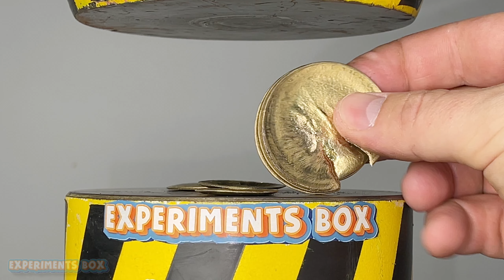EXPERIMENT COINS VS HYDRAULIC PRESS